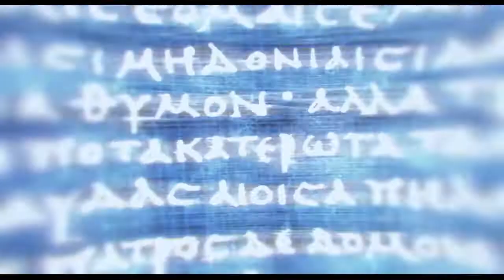Assassin's Creed Odyssey Part 19: The Cult of Kosmos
Infiltrating Cult of Kosmos' meeting
Another reunion